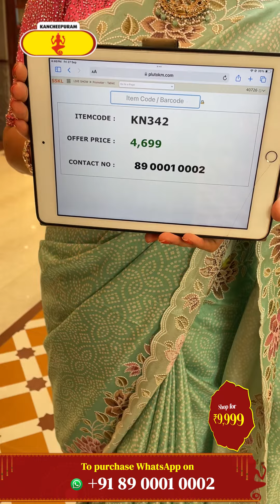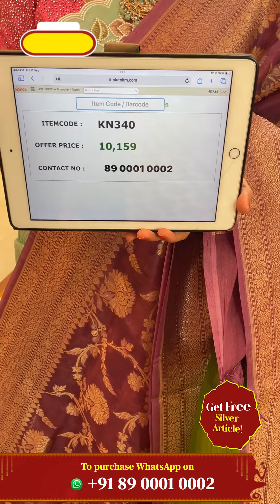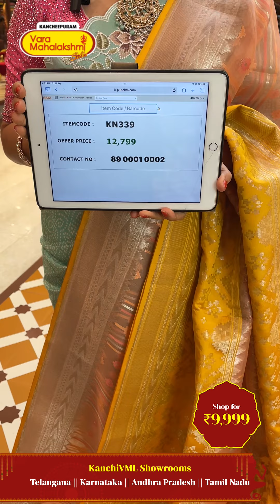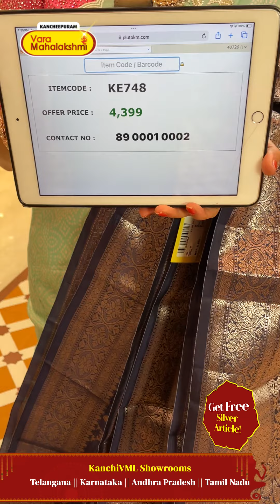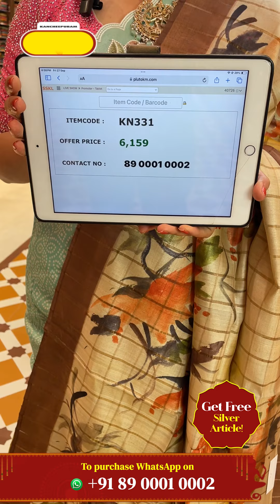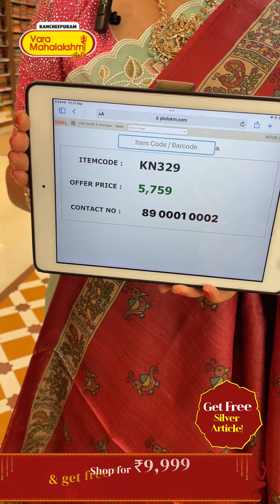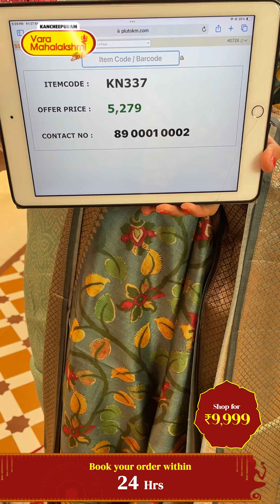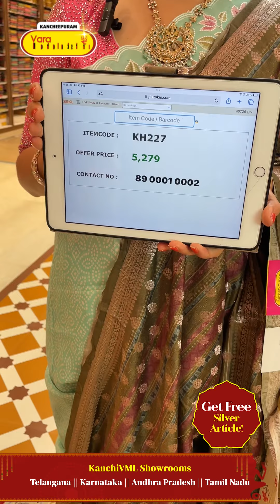Budget Fancy Sarees | Kancheepuram Varamahalakshmi Silks Sarees LIVE